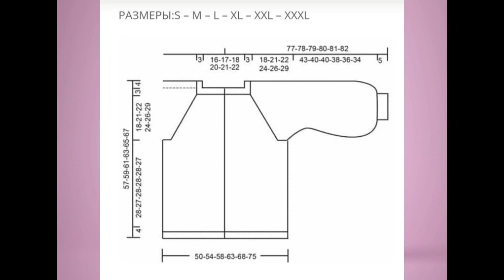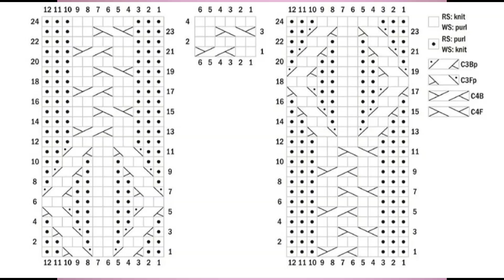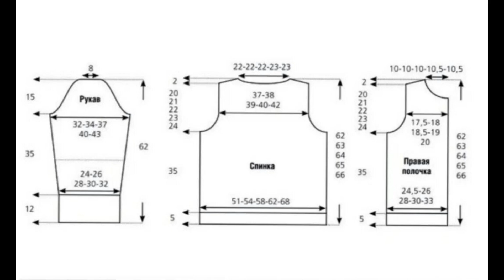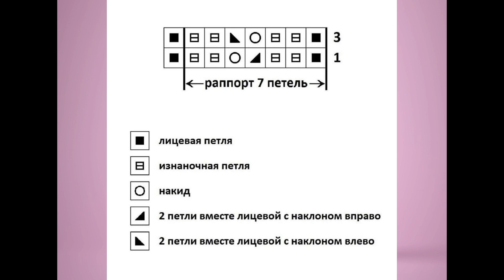Favorite "grandmother's jacket"A selection for inspiration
Favorite "grandmother's jacket"
A selection for inspiration